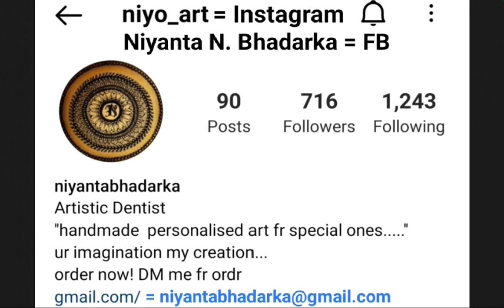📝MANDALA ART - NIYO_ART 5 - BY ARTISTIC DENTIST NIYANTA BHADRAKA(GAIMS - ADANI HOSPITAL, BHUJ) 👈🏽